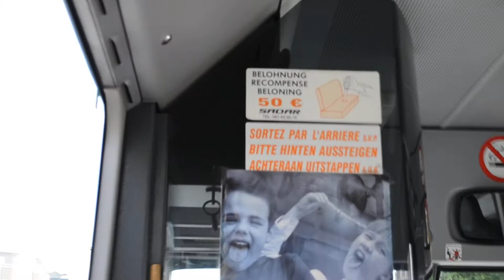TEC Mercedes O405 - SADAR 763153 (vol. 1)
Een ritje met een Mercedes O405 van de TEC Luik-Verviers/SADAR (763153) op lijn 139 (Visé - Welkenraedt) door Visé (Wezet) in de richting van Voeren.

Une balade par Mercedes O405 du TEC Liège-Verviers/SADAR (763153) sur ligne 139 (Visé - Welkenraedt) traversent Visé vers Voeren (Fourons).

A ride with TEC Liège-Verviers/SADAR Mercedes O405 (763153) on line 139 (Visé - Welkenraedt) through Visé on the way to Voeren.